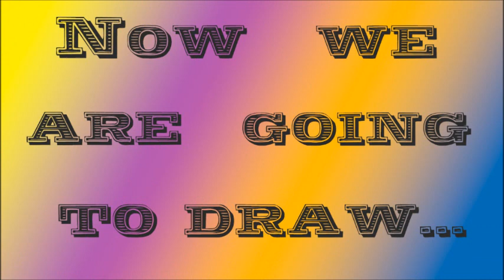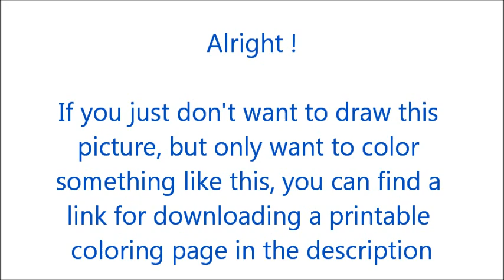How To Draw Earthworm Jim ✎ Earthworm Jim ✎ YouCanDrawIt ツ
Also I provide you a printable coloring page of what I just painted. Enjoy!

P.S.